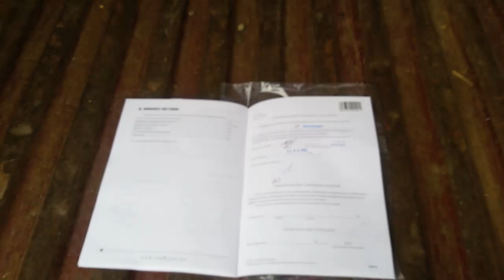Отзыв об отопительной печи Термофор Огонь-батарея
Наша старая печь едет в металлолом. Почему? На что заменил? Смотрите в видео.